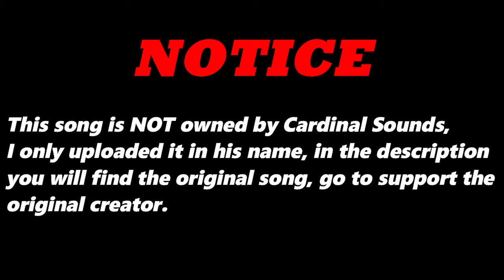Type (Original Version) By Qualmz | Re-Uploaded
⬛ | Information about Cardinal Sounds:
👤 | Find the Original Song Here: ⬎
🎵 Name: A Young Man
✔️ Creator: ALBIS
💽 Album: A Young Man